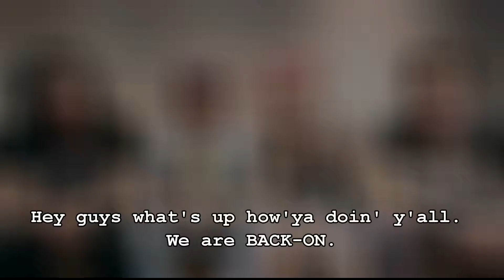Back On Final English